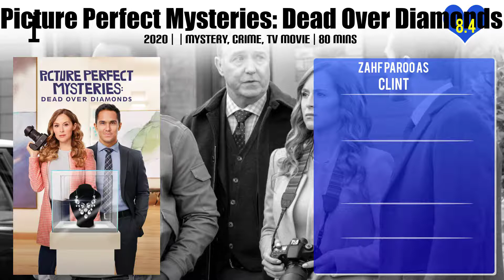Zahf Paroo Top 10 Movies of Zahf Paroo| Best 10 Movies of Zahf Paroo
Top 10 Movies of Zahf Paroo

Find the list of movies by Zahf Paroo you can find more information, movie trailers, posters, reviews, youtube links in below link.

Please Comment down your favorite movie of Zahf Paroo